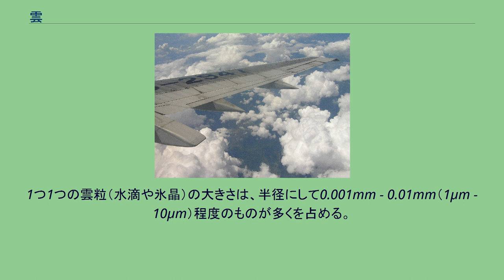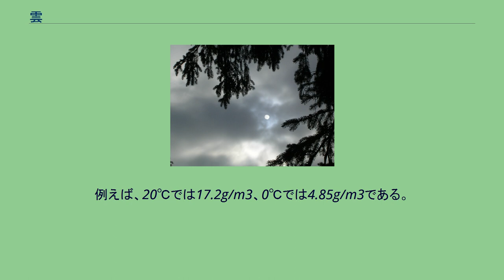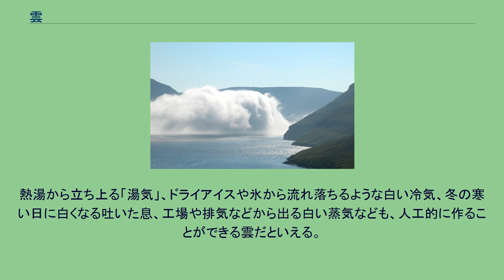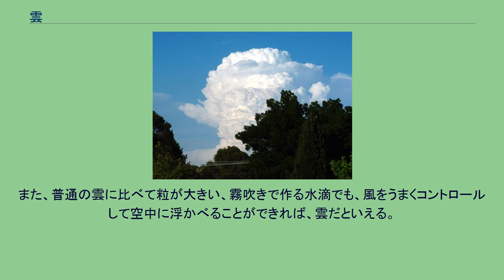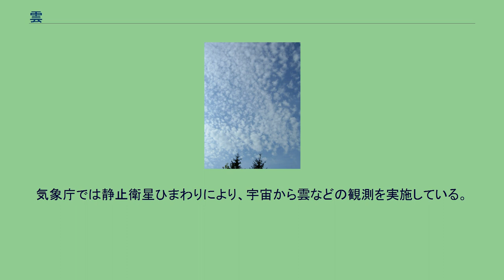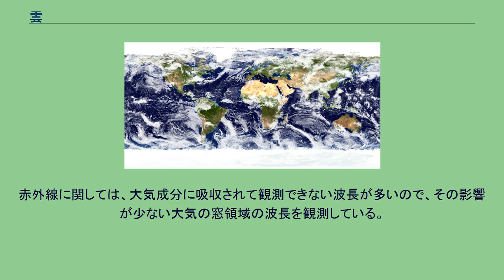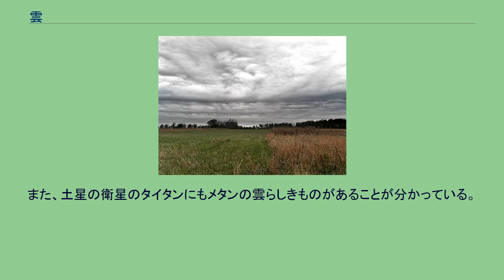雲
積雲 メディアを再生する クラウド美学 雲（くも）は、大気中にかたまって浮かぶ水滴または氷の粒（氷晶）のことをいう。
地球に限らず、また高度に限らず、惑星表面の大気中に浮かぶ水滴や氷晶は雲と呼ばれる。
雲を作る水滴や氷晶の1つ1つの粒を雲粒という。
また地上が雲に覆われていると、霧となる。
気象学の中には雲学という分野も存在する。
これは、ラジオゾンデによる高層気象観測が行われなかった19世紀以前、気象の解析や予測に雲の形や動きなどの観測情報を多用しており、雲の研究が重要視されたことを背景にしている。
20世紀に入ると、上空の風や気温が直接測定できるようになり、これと並行して雲学の研究は衰退した。
しかし、気象衛星による雲の広範囲な分布が得られるようになると、地上観測ではわからなかったさまざまな雲の形態が発見され、現在ではふたたび雲学的な研究が盛んに行われている。
また、雨や雪などの降水現象の発生源となる現象であり、雲の生成から降水までの物理学的な現象を研究する雲物理学というものもある。
地球上においては、雲の成分は水であり、その相は液体か固体である。
微量ながら水以外の成分、例えば土壌成分や火山噴出物、塵埃などからなる微粒子（エアロゾル）が混ざっているほか、空気の成分（窒素、酸素、二酸化炭素など）が溶解している。
その成分も、雲が発生・成長する際に存在した場所に左右されるが、比率からしても水がほとんどを占める。
一方、極地や高緯度地方の高度20 - 30km（成層圏）では、水のほか硫酸塩や硝酸塩から成る真珠母雲（極成層圏雲）が発生する。
他方、高緯度地方の高度約80km（中間圏）で見られる夜光雲（極中間圏雲）は主に水から成るという報告がある。
1つ1つの雲粒（水滴や氷晶）の大きさは、半径にして0.001mm - 0.01mm（1μm - 10μm）程度のものが多くを占める。
このオーダーでは落下速度は約1cm/秒だが、大気中ではこれを上回る上昇気流がありふれて存在するので落下することはほとんどなく、いわば「空に浮かんだ」状態となる。
雲の中での雲粒の数（密度）は、1m3あたり1000万 - 数百億程度である。
詳しくは降水過程参照。
また、雨粒の成長の計算はメイスンの方程式(Mason equation)などにまとめられている。
氷晶は、六角柱、六角板、針状、樹枝状などの独特な結晶を形成する。
氷晶がくっついて重なり成長したものが雪の粒子（雪片）である。
たいていの場合、雲は白色や灰色に見えることが多い。
白色に見えるのは雲粒が太陽光を散乱するからだが、雲粒の大きさの粒子は可視光線領域のいずれの波長の光（色）も同じように散乱するミー散乱が起こっているので無彩色の白色となる。
そして、厚みのある雲は灰色、特に雲の底の部分は黒色に近い暗い色に見えるが、これは濃度の高い雲粒により雲内で何度も太陽光が散乱・吸収された結果、光が弱まるためである。
日光が水滴で回折することによって雲が虹色に輝いて見えることがあり、これを彩雲という。
上昇気流が強い場合は、上昇や落下を繰り返すうち、雨粒や雪の結晶同士が衝突してさらに大きな粒となって落下する。
これが雨・ひょう・雪。
また、上昇や落下を繰り返すと霰や雹などの大きな氷粒になり、氷粒同士の衝突で静電気が発生し、それが蓄積されて雷の原因になる。
地球上の雲を概観した衛星画像 積乱雲 上空から見た雲 水面近くにできた層雲 航空機から見る層積雲 日没前の太陽と雲。
リヤド 空気中の水蒸気が凝結（凝縮ともいう）されて液体（水）になるか、凍結（凝固）または昇華されて固体（氷）になることで雲が作られる。
大気中に含まれる水蒸気の量は環境により異なるが、一定量の大気中に存在できる水蒸気の最大量を（別の表現では湿度（相対湿度）100%のとき=飽和のときの水蒸気の量にあたるが）、飽和水蒸気量と呼び、物理的に定まっている。
また、飽和水蒸気量は気温により変化し、冷たい大気ほどその量は少なくなる。
例えば、20℃では17.2g/m3、0℃では4.85g/m3である。
水蒸気を含む湿った大気が冷やされると、湿度100%に達した（気温が露点温度に達した）ところで、その気温における飽和水蒸気量を超えた水蒸気が凝結し（低温下では昇華し）、雲粒が形成される（雲ができる）。
なお、水蒸気の凝結・昇華、また水滴の凍結には、微粒子（エアロゾル）の存在が不可欠である。
雲粒（水滴や氷晶）は微粒子を「芯」にして形成され、このプロセスを核形成（雲核形...